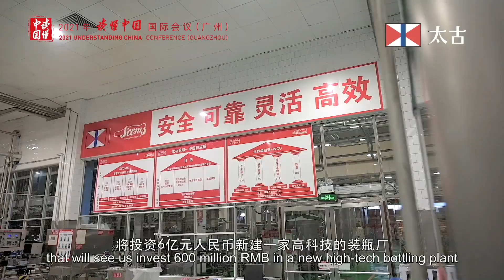Swire remains extremely confident about China’s economy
Guy Bradley, Chairman of John Swire & Sons (H.K.) Ltd. shared his reflections and perspectives on China's High-Standard Market System Building and Practices in relation to the Guangdong-Hong Kong-Macao Greater Bay Area.